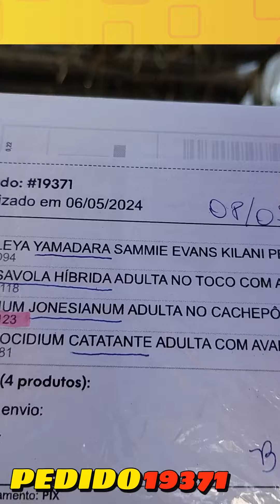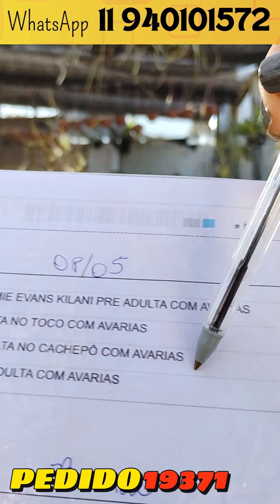Orquideas Maravilhosas neste Pedido!!! PEDIDO 19371